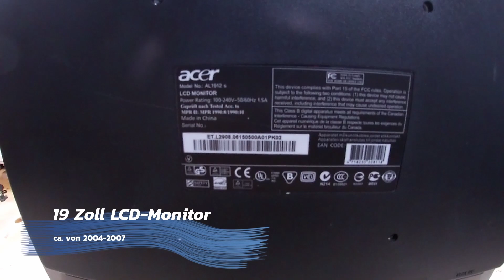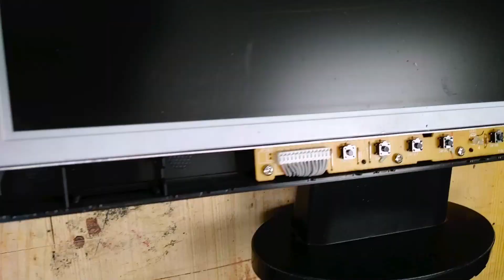Der LCD-Monitor | Demontage und Erklärung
In diesem Video zeige ich dir, wie du einen LCD-Monitor zerlegen und die Funktionsweise verstehen kannst. Ich führe dich Schritt für Schritt durch den Prozess der Demontage. Dabei zeige ich dir, wie die verschiedenen Teile des LCD-Monitors miteinander verbunden sind und wie sie zusammenarbeiten, um das angezeigte Bild zu erzeugen. Mit diesem Video bekommst du ein besseres Verständnis für elektronische Geräte sowie deren Funktionsweisen.

📖 Kapitelübersicht 📖
0:00 Einleitung
0:40 Öffnen des Gehäuses
2:00 Die Elektronik
3:30 Das LCD-Display
4:30 Der genaue Aufbau
5:40 Zusammenfassung

♫ "Demise", "Pride before the Fall" von Ethan Meixsell
♫ "Get Tough" von Tracktribe
♫ "Cloud Chaser" von Spence
♫ "Mizuki" von Bad Snacks

❗ Alle demontierte Geräte wurden einer professionellen Entsorgung zugeführt.

Viel Spaß mit dem Video "Der LCD-Monitor | Demontage und Erklärung".